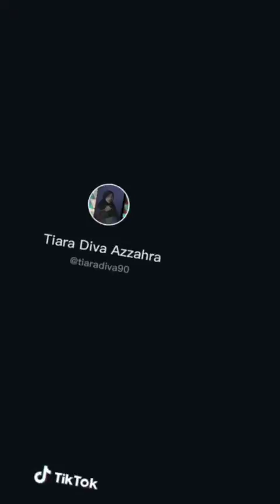KUMPULAN Tik-Tok Yang Lagi Viral Bikin Baper Jomblo Di larang Nonton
Agar Chanel ini berkembang teman2 caranya
Komen.

Semoga terhibur
Heppy Enjoyyyyyyy